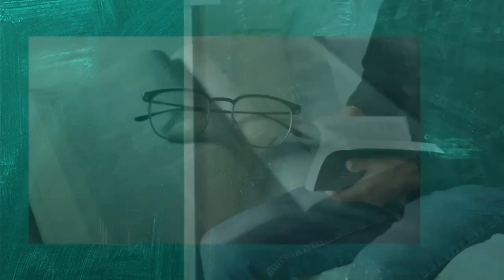Prédica: Todo parte de la presencia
Iglesia Cristiana Sin Fronteras
Servicio: 14 de diciembre de 2022
Evangelista Eliezer Echevarría
#56 calle Salmón Bo. Playa de Ponce, Puerto Rico 00716

Facebook: Iglesia Cristiana Sin Fronteras